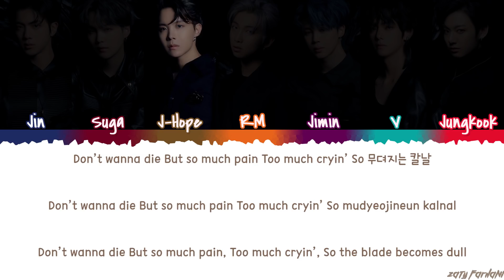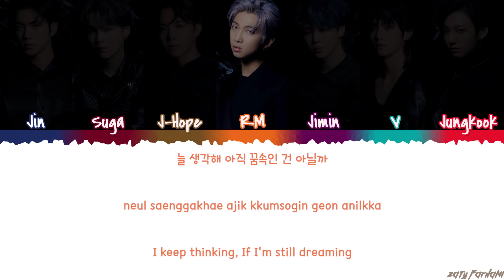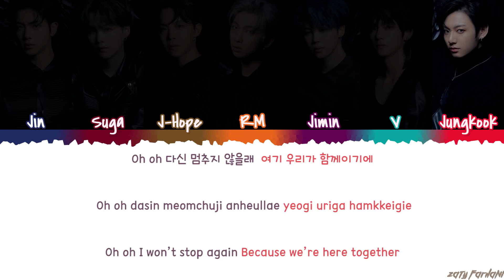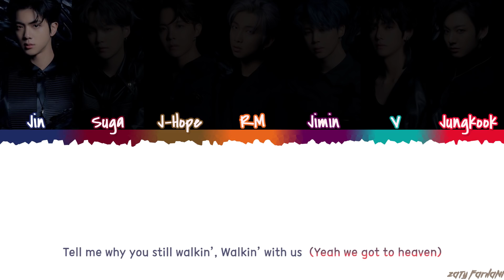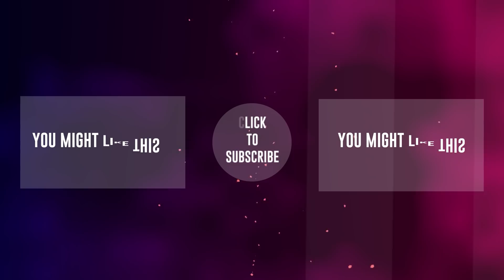BTS - 'WE ARE BULLETPROOF : the Eternal' Lyrics [Color Coded_Han_Rom_Eng]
bts we are bulletproof the eternal
bts we are bulletproof the eternal lyrics
bts we are bulletproof the eternal color coded lyrics
bts we are bulletproof the eternal audio
bts we are bulletproof the eternal live
bts we are bulletproof the eternal concert
bts we are bulletproof the eternal music video
bts we are bulletproof the eternal mv
bts we are bulletproof the eternal showcase
bts we are bulletproof the eternal teaser
bts we are bulletproof the eternal line distribution
bts we are bulletproof the eternal cover
bts we are bulletproof the eternal reaction
bts lyrics
bts on lyrics
bts sia on lyrics
bts black swan lyrics
bts shadow lyrics
bts ego lyrics
bts filter lyrics
bts my time lyrics
bts zero o clock lyrics
bts inner child lyrics

💕 FOLLOW ME 💕